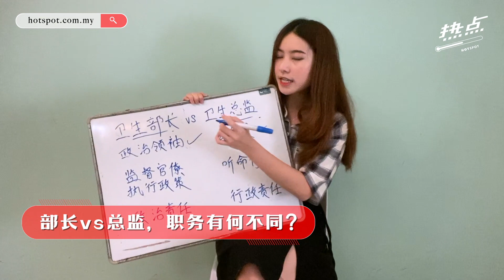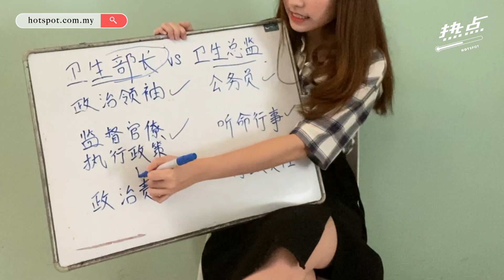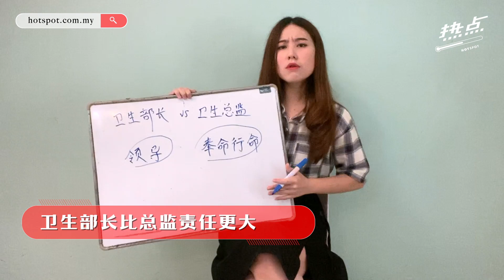▌热点情报站 ▌部长、总监职责大不同该由谁主持疫情汇报会？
卫生部总监诺希山被视为我国抗疫的信心支柱，卫生部长阿汉峇峇自从“喝温水杀病毒”论引来抨击后，鲜少在疫情汇报会出现过。部长和总监如何分工？主持每日疫情汇报会，是谁的责任？